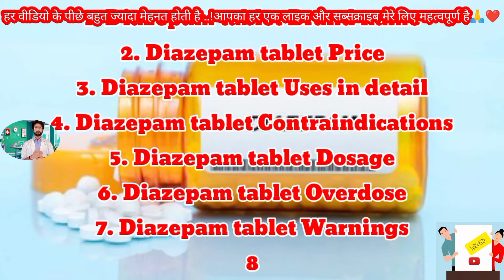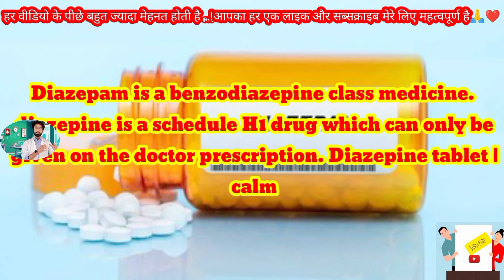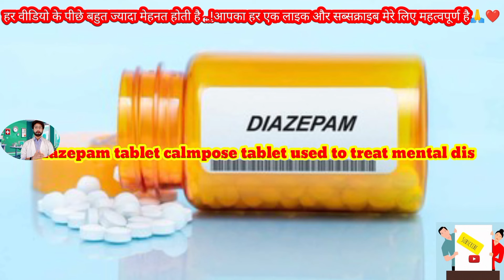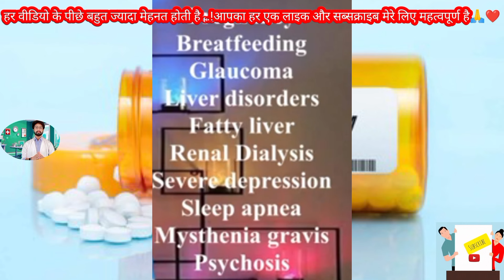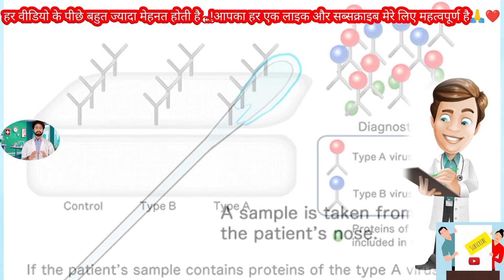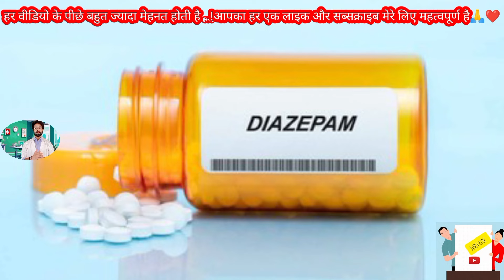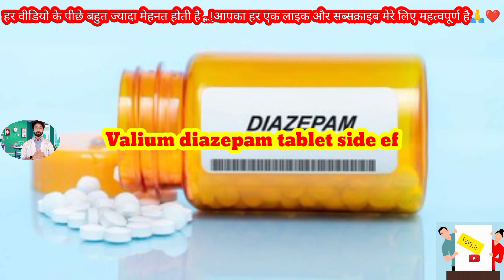Diazepam tablet | Valium tablets | Calmpose tablet uses, side effects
diazepam tablets ip 5mg hindi,
4 mg tablet,
valium 10 tablet uses,
dissolving tablets 0.5 mg in hindi,
clonazepam tablets lp 0.5 mg,
etizolam mouth dissolving tablets 0.5 mg,
flupentixol 0.5 mg,
flupentixol tablets bp,
fluoxetine alprazolam tablets,
nitrazepam tablets ip 10mg in hindi,
clonazepam tablets ip 0.5 mg,
clonazepam mouth dissolving tablets 0.25 mg uses in hindi,
digoxin tablets,
क्लोनाज़ेपम टेबलेट,
flupentixol dihydrochloride tablets bp,
diazepam 5 mg tablet,
fluoxetine tablets ip 20mg,
एटीजोलम टेबलेट,
diazepam tablet,
olanzapine mouth dissolving tablets 5mg,
olanzapine mouth dissolving tablets 10 mg,
clonazepam mouth dissolving tablets,
etizolam mouth dissolving tablets,
valium 2mg tablet,
lorazepam mouth dissolving tablets,
एस्सिटालोप्राम टैबलेट आईपी 10 मिलीग्राम,
diazepam tablets l.p,
2 mg tablet
calmpose tablet uses, side effects,
4 mg tablet,
fluoxetine alprazolam tablets,
घबराहट की गोली,
chlozep tablet uses in hindi,
cetirizine tablets ip 10mg hindi,
cetirizine tablets lp 10 mg,
chloroform tablet uses in hindi,
tablets 500mg,
megmalot n tablet uses in hindi,
numide tablet uses in hindi,
नीद की टेबलेट के नुकसान,
प्लेसिडा टैबलेट,
flupentixol tablets bp,
अल्प्राजोलम टेबलेट किस काम आती है,
flupentixol melitracen tablets hindi,
flupentixol melitracen tablets,
flupentixol 0.5 mg,
मेंटल टैबलेट,
डिस्पर्सिबल टैबलेट,
fluwel tablet in hindi,
xoltra tablet in hindi,
ecalbe s tablet uses in hindi,
sanity pharma tablet,
orcibest 10 mg tablet hindi,
trigan d tablet uses in hindi,
घबराहट की टेबलेट,
कंबाइफलम टेबलेट,
उल्टी की टेबलेट,
diazepam tablets l.p,
avomine tablet kis kaam aati hai,
chlorpromazine tablets ip 100mg,
अल्प्राजोलम टैबलेट,
tablets 10 mg,
anxol tablet,
valium 2mg tablet,
digoxin tablet uses in hindi,
कालपोल टैबलेट,
diazepam tablet,
डिप्रेशन की टेबलेट,
depression ki tablet,
anxit,
एंजायटी डिसऑर्डर,
anxit o.25,
enzyna tablet uses in hindi,
डिप्रेशन टेबलेट,
डिप्रेशन की गोली,
क्लोनाज़ेपम टेबलेट,
mirtazapine tablets ip 7.5 mg

Diazepam 5 mg tablet | Diazepam tablets ip 5mg hindi | Valium 5 tablet in hindi,
Diazepam (Valium/Diastat) Nursing Drug Card (Simplified) - Pharmacology,
Valium diazepam tablet side effects